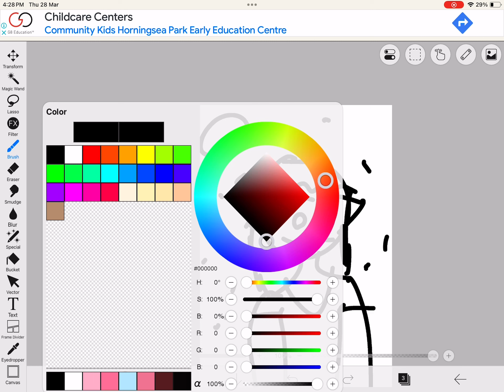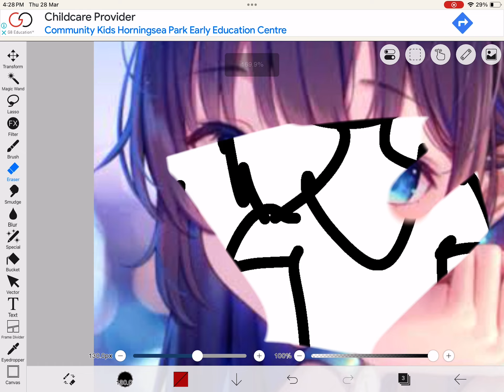Drawings be like